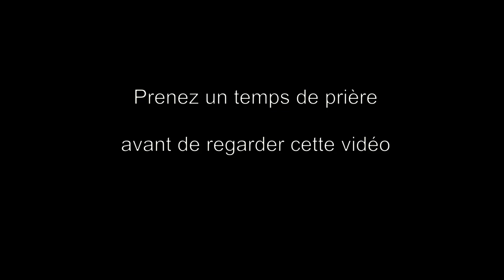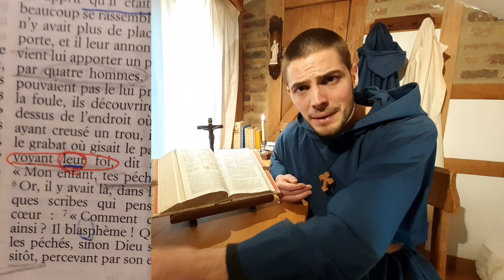Semeurs d’Évangile: enseignement sur St Marc 1-4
Chers Semeurs !

Voici comme promis le petit enseignement concernant les premiers chapitres de l’Évangile selon St Marc (Mc 1-4). Nous espérons qu'il vous aidera à mieux entrer dans le mystère des Saintes-Écritures, et à bien vous préparer à la fête de Noël.

Si vous avez des questions ou des suggestions, n’hésitez pas à nous en faire part !

Bonne suite de lecture de l’Évangile dans l’Esprit-Saint…